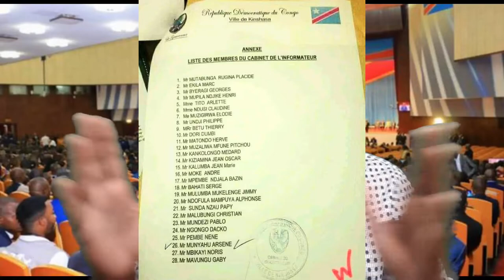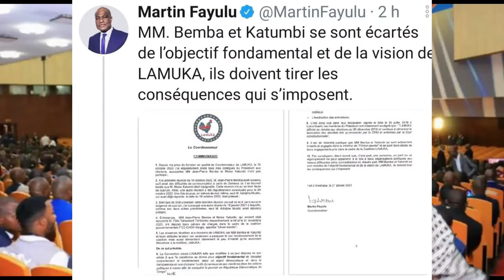GOUVERRNEMENT ILUNKAMBA TOMBE + LE PEUPLE ATTENDS UN GOUVERNEMENT POUR SON SOCIAL AU PLUS VITE